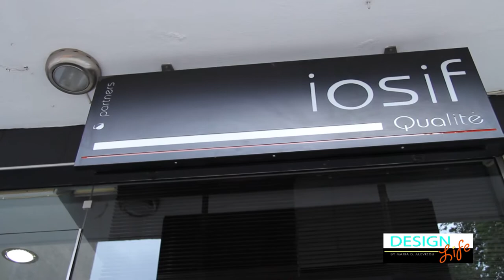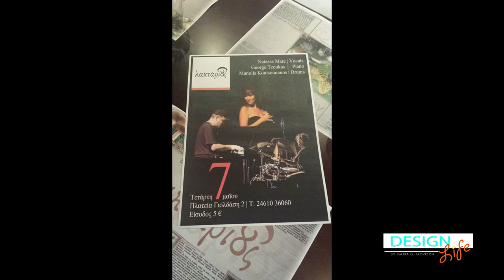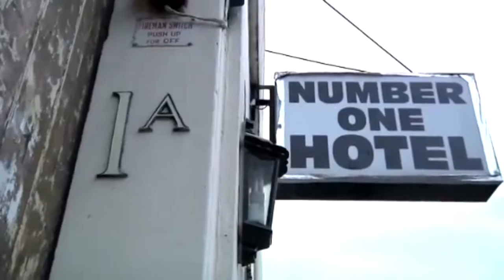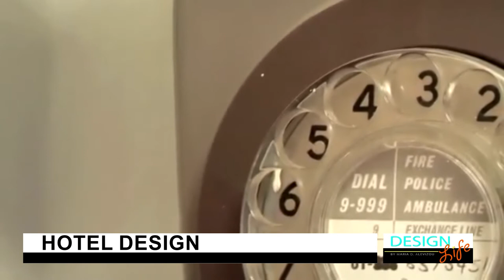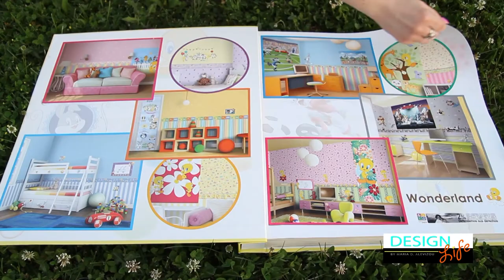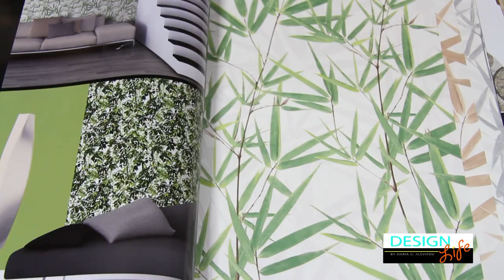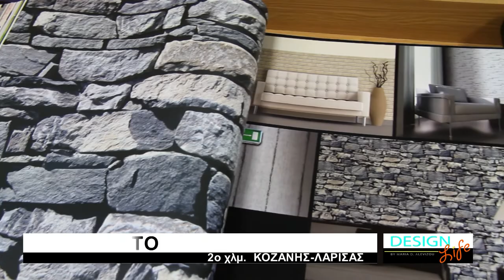DESIGN LIFE TV Show S01E10 Summer FINALE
TV Network- FLASH  TV KOZANI
Camera- Michael Temelkos
June 2014

Thank you all for wathcing Design Life!